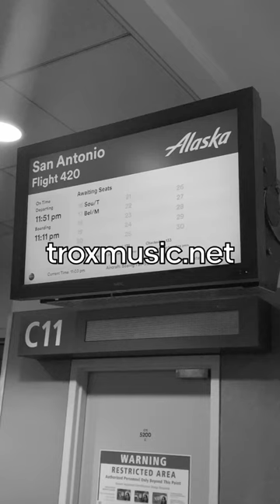Trox - Jameson & Eggnog